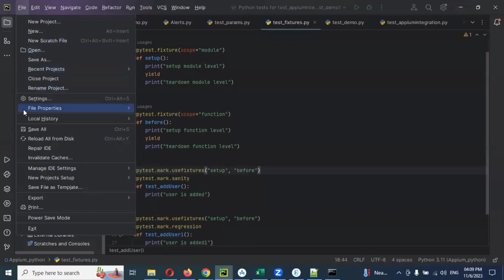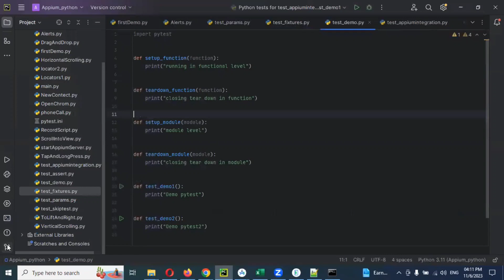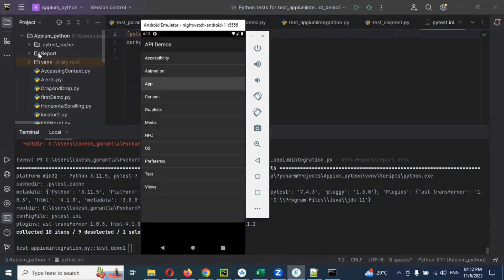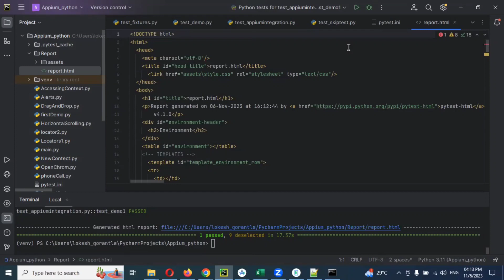[2023] Part 6: HTML Report in PyTest Appium | Python Appium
Thanks,
Lokesh Gorantla